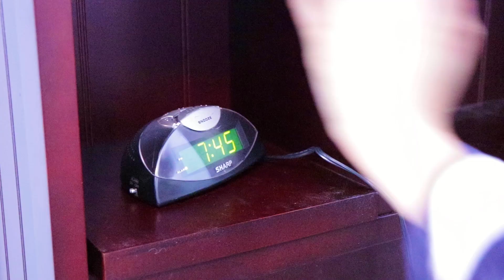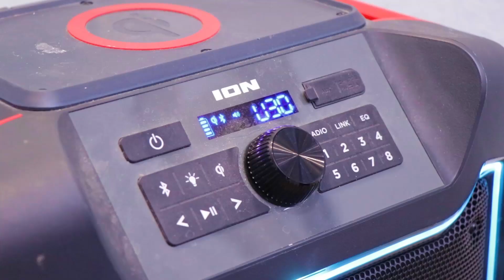Pidżamersi | Materace Muzyczne | PJ Masks po Polsku